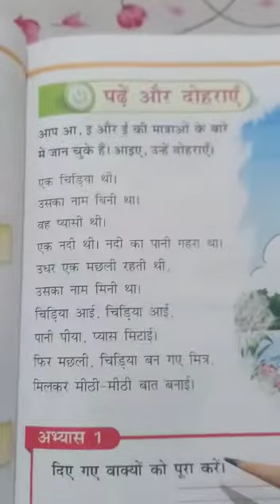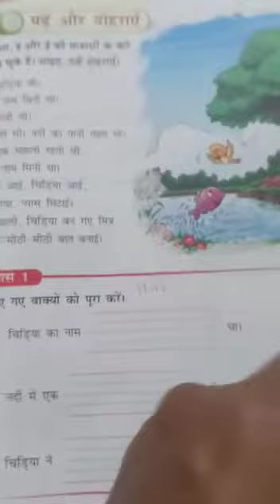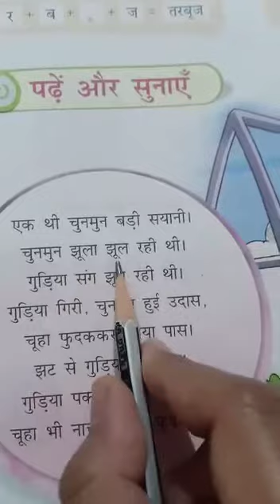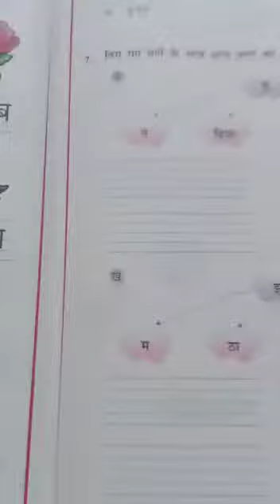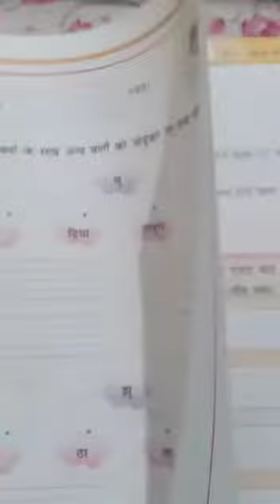Grade 1 - Hindi - उ की मा‌‌त्रा